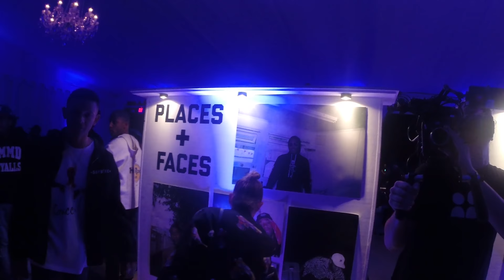PLACES+FACES: SEASON 2 EP 8 [LONDON, MIAMI]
PLACE: LONDON, ART BASEL
FACE: LIL YACHTY, JORJA SMITH, GUNNERSTAHL, RAE SREMMURD, A$AP MOB